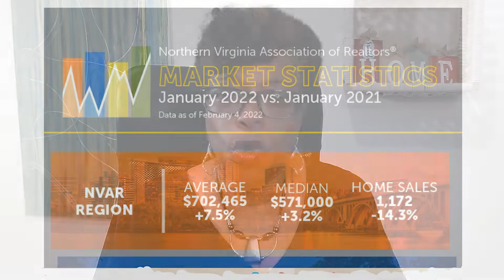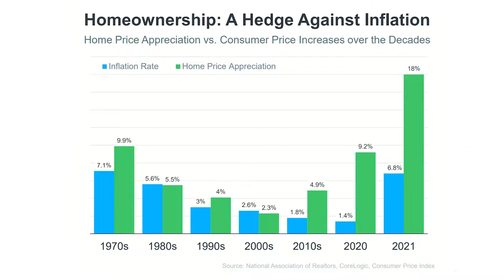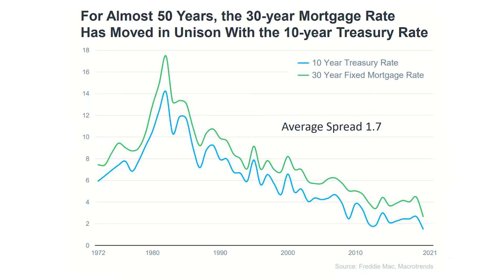Inventory, Inflation, & Interest Rates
If you’re like me, you’ve been watching the news and hearing a lot about housing inventory, inflation, and interest rates. Today I’ll happily address the three I’s of our current market. Along with the three I’s, I’ll also answer three common questions that people have about them. Is the market aggressive? Are homes even affordable anymore?

Terri Robinson, MBA
Terri Robinson Real Estate Agent
RE/MAX Select Properties